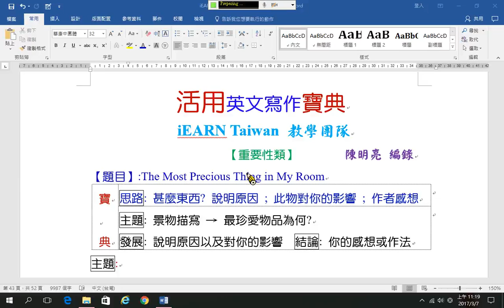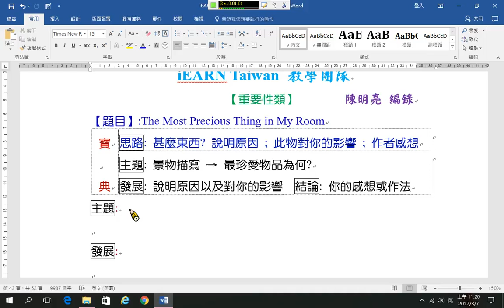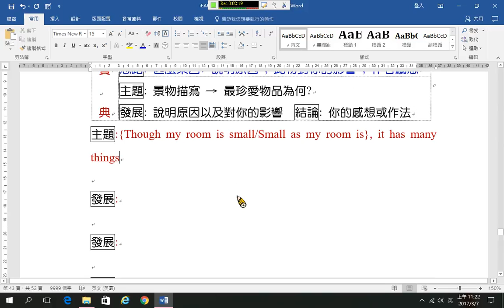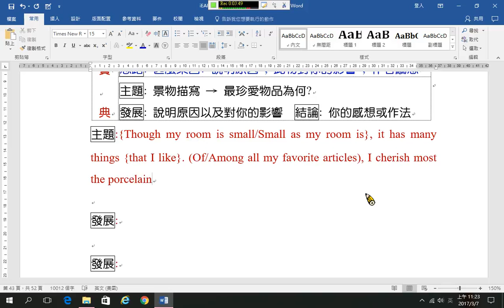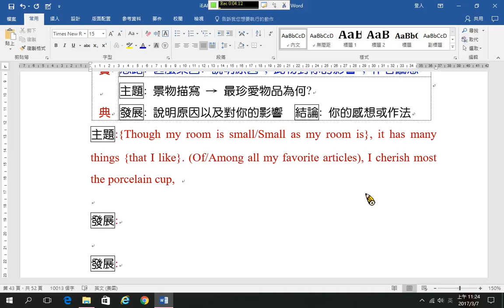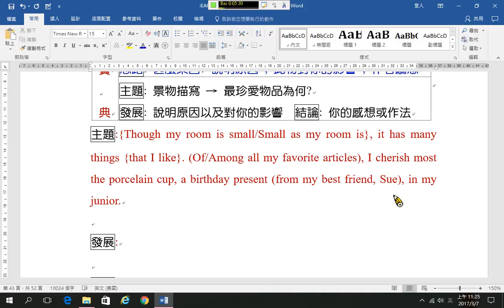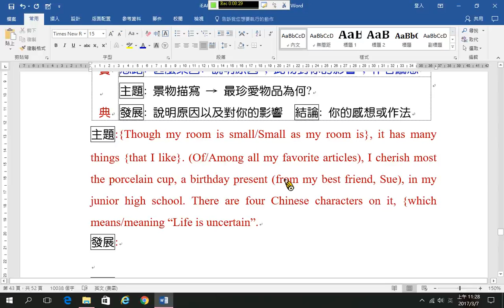中階寫作19 貴重物品A